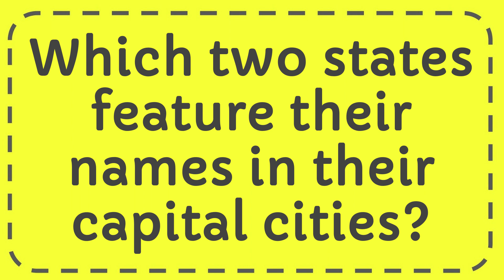Which two states feature their names in their capital cities?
Which two states feature their names in their capital cities? NEW VIDEO#